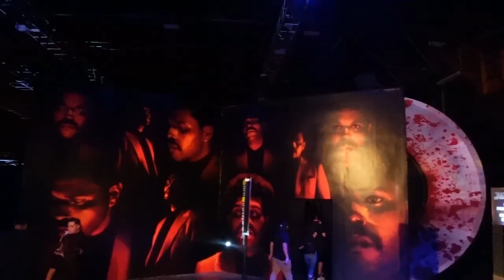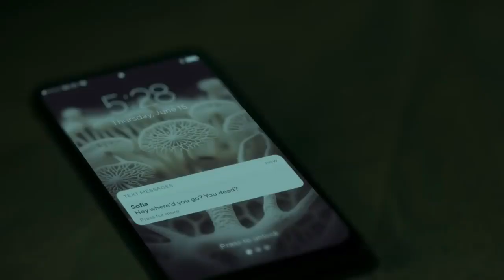HNNightmares HHN Hollywood 2023 Version 3 Speculation Map Thoughts | Haunt Season 2023 Update EP. 11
In this video, we break down the latest Halloween Horror Nights Speculation Map from none other than HNNightmares!
(Description and Links for things)